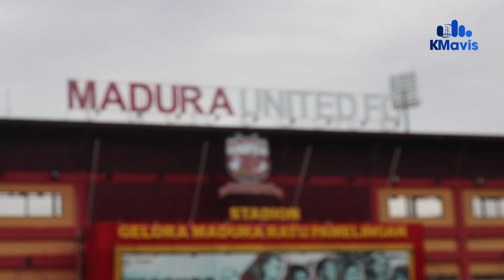Vocsan, Komunitas Motor yang Rutin Agendakan Bakti Sosial ke Pondok Pesantren hingga Anak Yatim